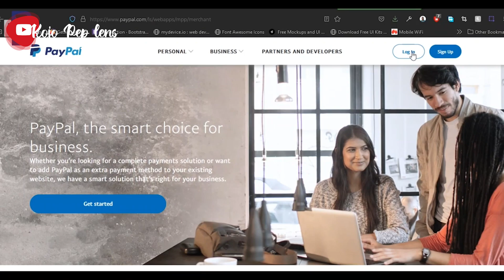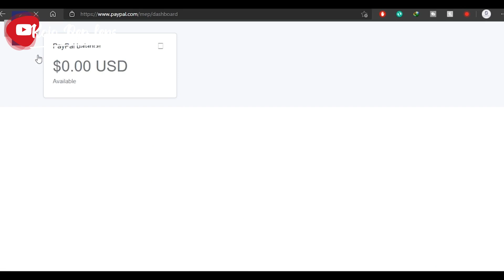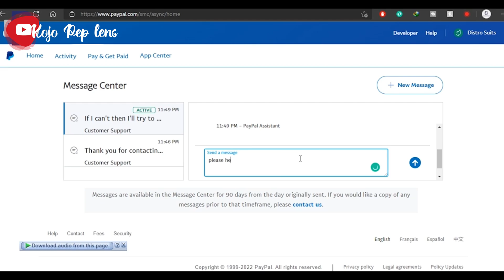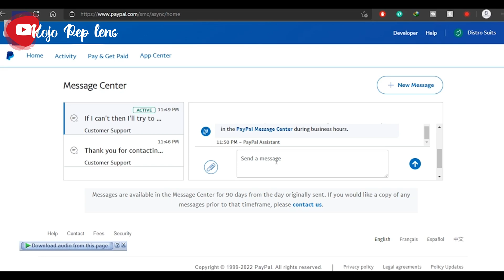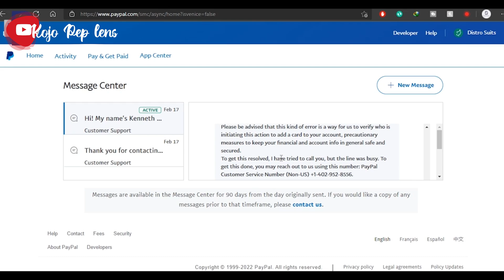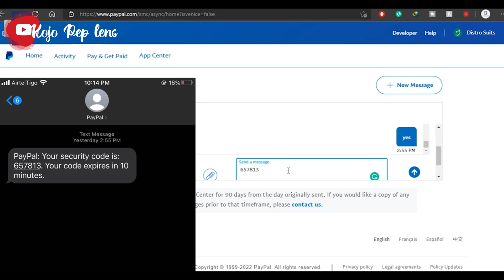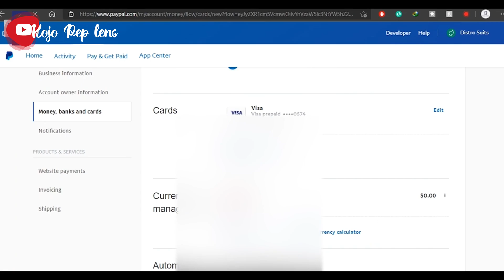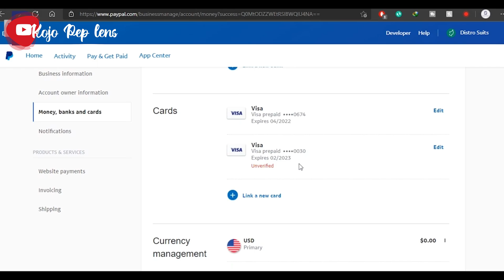How to link Virtual Card to PayPal Account 2022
In this video you will know how to link Virtual Card or credit card to paypal, many people find it very difficult to Link virtual card to paypal, link mastercard to paypal online and also how to link virtual visa card to paypal account.
This video will guide you to know How to get visa card in ghana